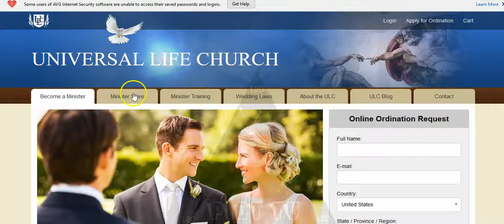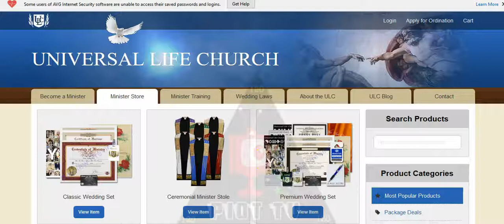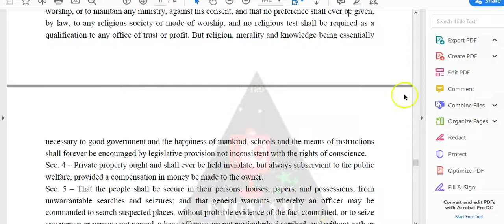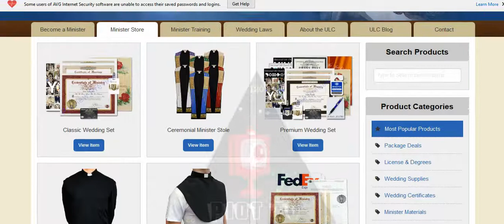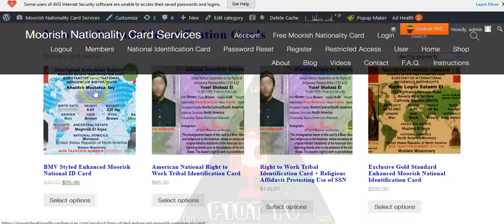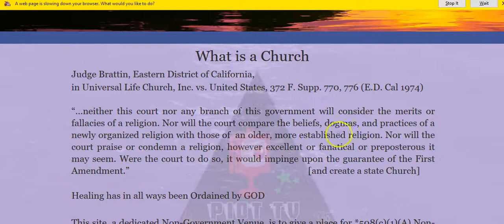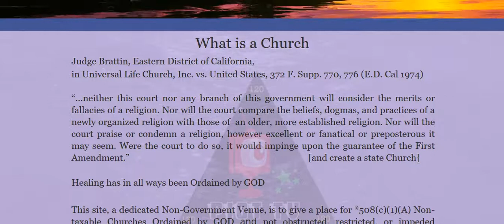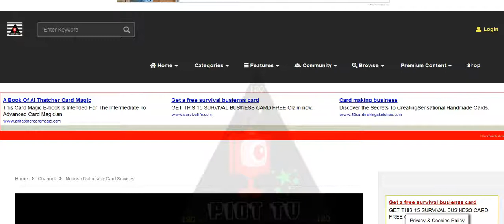Welcome to Our YouTube Channel | Moorish Nationality Card Services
Get your religious Moorish Nationality Card

Welcome to the official Moorish Nationality Card Services YouTube channel. We appreciate you gracing our channel with your presence. We at Moorish Nationality Card Services provide religious documentation to Moors, Moorish Americans, Hebrew Israelites, Kemetic Scientist, Pan Africans, Christians, Moslems, Seiks, Buddhists, Sikhs, etc. The main service we provide is the Moorish Nationality Card (Moorish ID). In some ways, we are like Universal Life Church. Contrary to popular libel/slander and belief, we are NOT anti-government, sovereign citizens, paper terrorists or people who think they are above the law. The services we provide are in pursuance of human rights, freedom of religion, right of association, rights of conscience, etc. With us not being a 501(c)(3) religious organization, we will use our platform to address human rights issues and the ongoing colonial enterprises that are STILL being perpetrated against indigenous peoples all across the face of the earth.